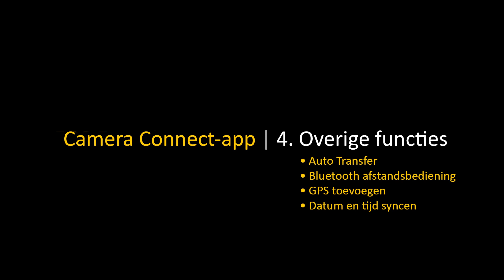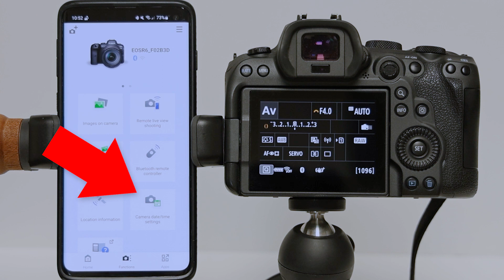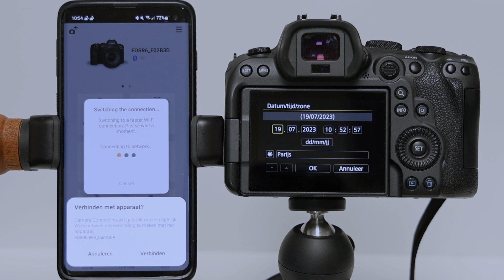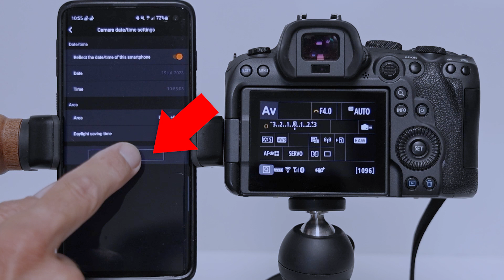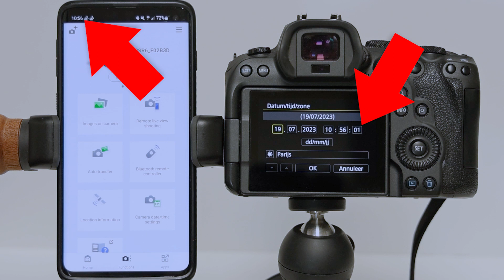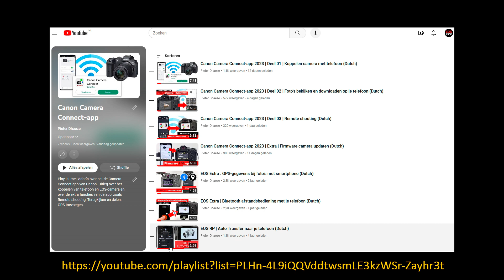Canon Camera Connect-app 2023 | Deel 04 | Overige functies en playlist (Dutch)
Behalve de foto's van je EOS-camera bekijken op je telefoon en je telefoon als afstandsbediening mét Live view gebruiken heeft de Camera Connect-app van Canon nog vier andere handige functies:
• Auto transfer
• GPS toevoegen
• BT afstandsbediening
• Datum/tijd syncen
Deze laatste optie wordt in deze video uitgelegd.

In de onderstaande playlist worden ook de andere drie functies toegelicht (in de oude app, maar zelfde handelingen)